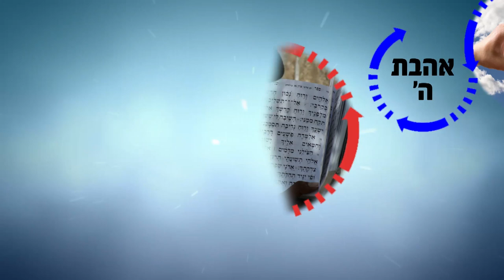תתקרב לאבא שבשמים! הוא מחכה לך! | הרב רפאל זר HD